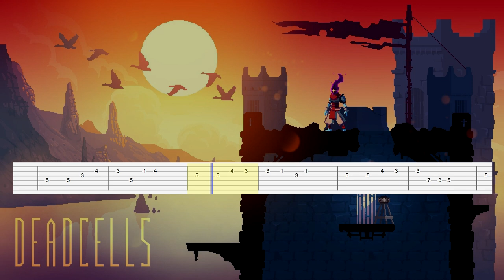Dead Cells - ClockTower (Guitar Tab)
Artist: Yoann Laulan
Song: ClockTower
Game: Dead Cells